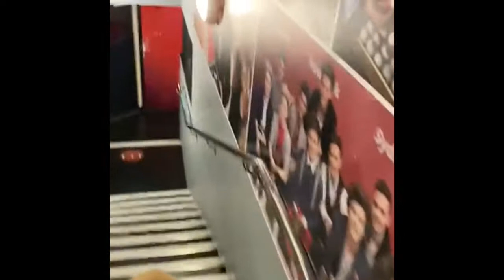London Madam Tasso